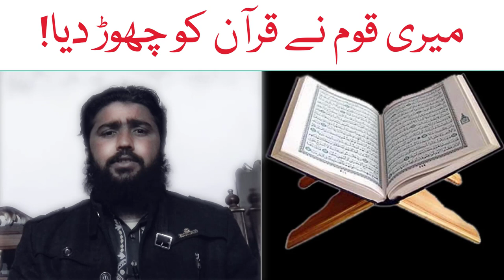meri qaom ny quran ko chorr dia